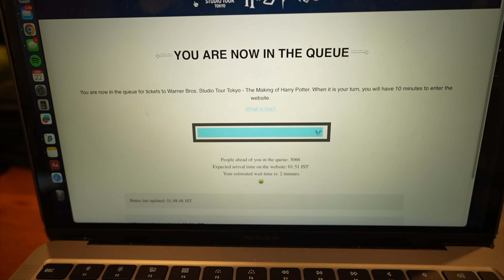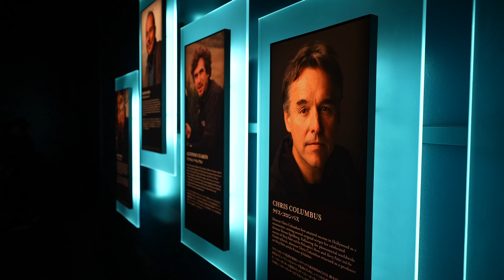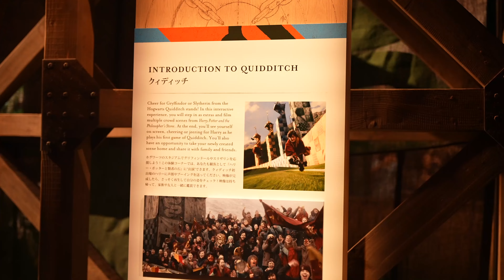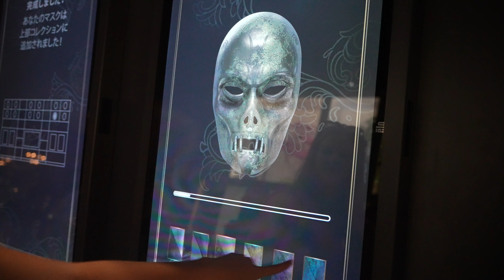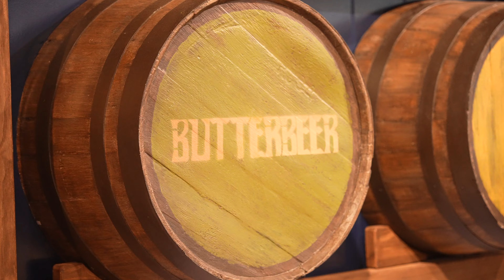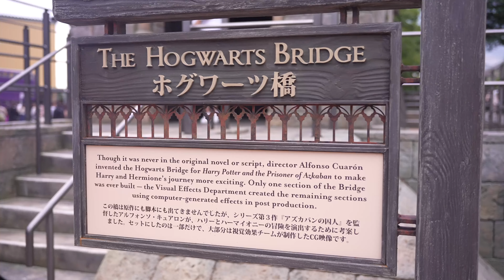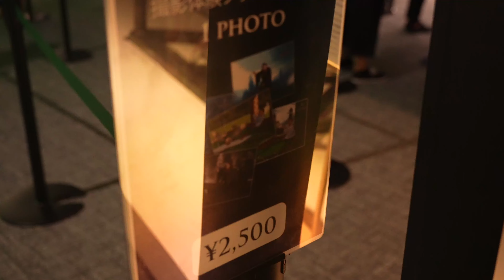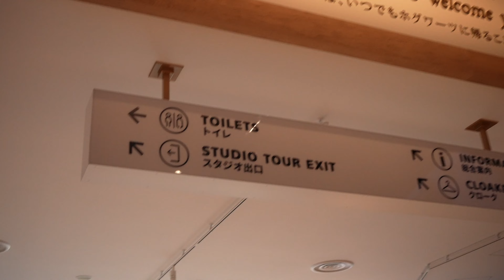Inside the BRAND NEW Harry Potter Studio Tour TOKYO! 🪄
Boy do we have a SPECIAL video for you guys today! Today's video is all about the BRAND NEW Harry Potter Studio Tour Tokyo! Warner Brothers has recently opened a new tour called "The Making of Harry Potter" here in Tokyo, & we're some of the first people to get to visit. Come along as we explore the new Harry Potter Studio Tour Tokyo & let us know if you're planning to visit here next time you visit Tokyo!